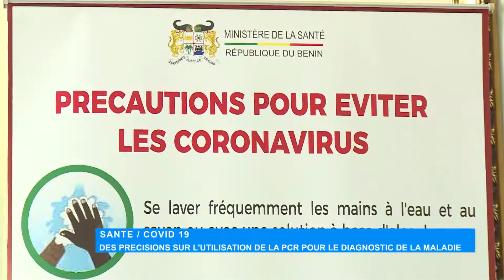Santé/ Covid-19 : des précisions sur l’utilisation de la PCR pour le diagnostic de la maladie